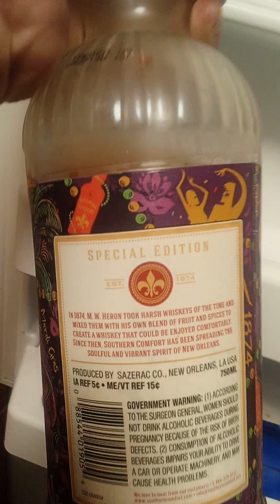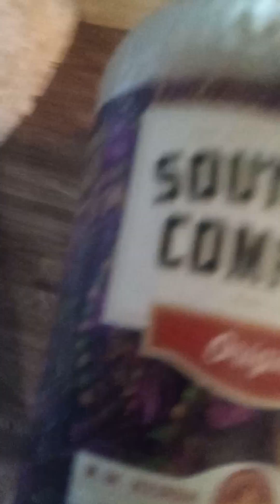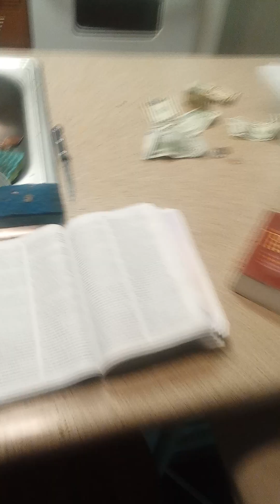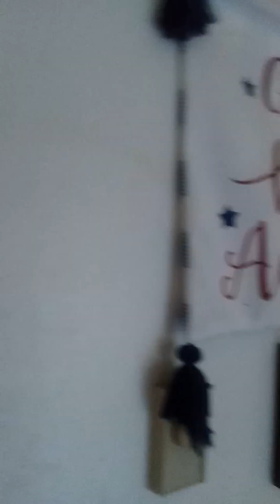IF YOU insist - LORD JESUS🤴🏽🌈